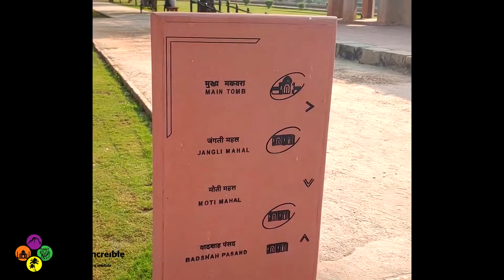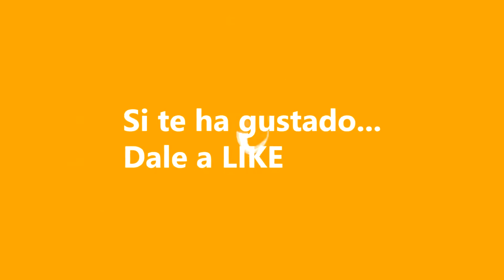Tumba de Safdarjung, Nueva Delhi, India. Visita este mausoleo de Delhi, Safdar Jang o Safdarjung.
La Tumba de Safdarjung de Delhi, India, es un monumento de la capital de la India. Es una tumba que fue construida entre 1753 y 1754 como mausoleo de Nawab Safdarjung. Nawab fue primer ministro del emperador Ahmed Shah Bahadur desde 1748. También se le llama Tumba de Safdar Jang.

Este mausoleo recuerda al Taj Mahal de Agra y a la Tumba de Humayun, también de Delhi. Es más humilde en los materiales y tiene más imperfecciones, fruto de que el Imperio Mogol estaba ya en una fase de decadencia.

Aún así es una visita muy interesante y fotogénica si tenemos tiempo en Delhi. No es de de las más visitadas por los turistas y la verdad es que vale la pena, te contamos porqué.

Tumba de Safdarjung, Nueva Delhi, India. Mausoleo de Delhi, Safdar Jang o Safdarjung.